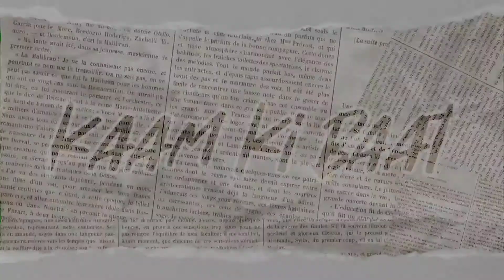Paan Shots | Healthy and refreshing summer drink | Kaam ki Baat